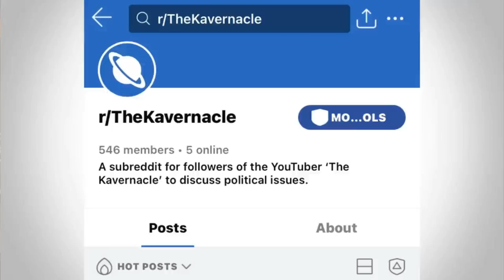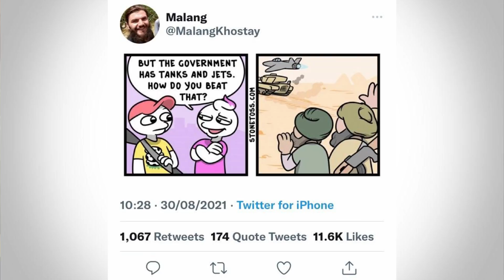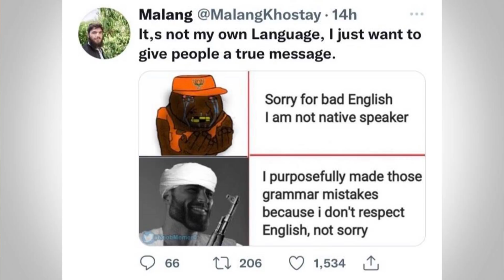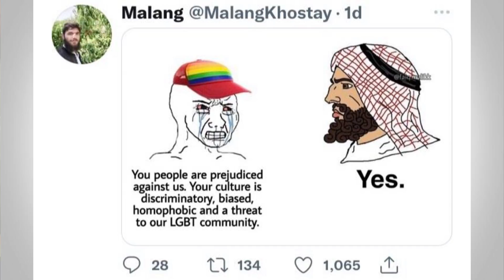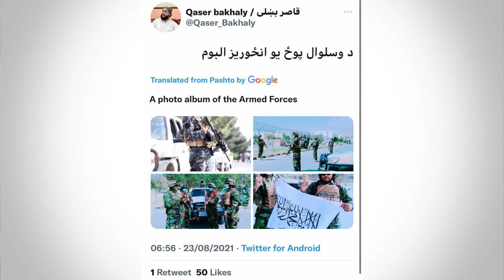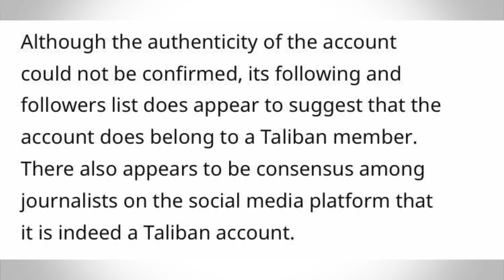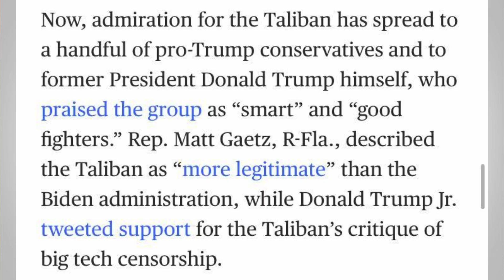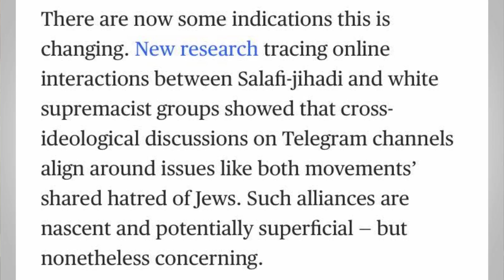The Taliban's Bizarre TROLLING Twitter MEME Accounts that Post Pepe The Frog, GigaChad and Stonetoss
The Taliban have clearly been trying to enter the digital world. After recently seizing power again in Afghanistan, viral videos of Taliban soldiers emerged using bumper cars, going to the gym and eating Ice Cream. Another component is their social media accounts. Various Twitter profiles that seemingly are run by Taliban members have been posting memes satirising the US war, criticsing Western Muslims and Western culture while promoting the superiority of the new Taliban rule in Afghanistan.

In this video, we look at the Taliban meme accounts and discuss who this appeals too in the West.

.00:00:00 - Intro
00:04:39 - Taliban Meme accounts
00:15:12 - Conservatives simping for the Taliban
00:16:53 - How these memes influeces younger members of the far right

Thanks to my patrons:
-Xero Britt
-EB
-Scrumptical
-Steeze4Real
-Salty Marshmellow
-Garlic Bread
-Kunal Dhir
-James Karanicholas
-Nico Gillespie
-Patrick Johnson
-Devon Alexander
-Mac Berg
-M4crolid
-Nicholas Walls
-Stephen Reineccius
-The Incredible Bastard
-Sean Locke
-Andrew Brown
-Kyle Rogers
-Martin Teshome
-Sarah
-Patrick Mansfield Niemi
-Rioting Pacifist
-Devon
-Martina
-Del Toro
-Joel Meltzer
-Marcus Octavian
-Molly Frances
-Jaycee Urbina
-Tarsibu
-Ryan Van Schaack
-Chanka Ranatunga
-Erik Anderson
-pp2bigjg
-fei chang
-Abdulla Althani
-Alex Bryant
-Jordan Southerland
-Robert Wells
-Jimmy
-Expat Cat Dad
-Rick Rottman
-Minor Threat Recordings
-Tekailila
-David L
-Bredan Bonner
-TierZer0
-Gia Alvarado
-Elias Christo
-MisterBones
-SellSword
-Brandon Hernandez
-Filip Hazubski
-Blue
-matyram
-Muzammil Butt
-KalishnaKat
-Mike Yocom
-King Onyx
-Travis Ard
-Noodle
-Ben Snow
-Cate Regan
-I'm a Spooky Kitty
-Zoey Olivia
-Christopher Disorbo
-Fragment 44
-interlinx
-Saxon Cross-Peavler
-Trevor Price
-João Pedone
-Fern Aguilar
-Odin
-Harry Exantus
-Jared Marnin
-DrA
-Tara Dean
-Brandon McClure
-Jirados
-Syd L
-STEAG1
-Danielle Baldrige
-Jola
-Dave G
-Eliott
-Conor Power
-Alice B Gardner-Bates
-Yared Rodríguez
-Nicholas Graf
-Aaron
-Sergej Ilger
-Anna
-Div Arnold
-Denim Brcina
-Christopher White
-Technicka
-Libre Spirits
-Andrew Kurz
-Bubbery314
-Alice Chu
-Kenneth Frierson
-The Kinights of Glenn
-CptSkyCancer
-Lucy Fitzgerald
-Daniel Joslyn
-blbstejn
-Turqoise Linen
-Callum Moore
-Coffeebreath
-GyStation64
-Michael Braee
-Nicholas Alvarado
-Bradley Bodee
-Stacey Solano
-Daniel Klein
-Ema
-Zeta
-Brian
-Sri
-Typhoon Abi
-Calvin Scherer
-Raphael
-Imran
-Manmeet Rana
-Walking the Steps
-Lobo
--Divink
-Genevieve Walsh
-Ashley Doyle
-Emma
-Jordan
-Corey
-Someguy
-Mackenzie Goodwin Tran
-Zachary Haines
-Samantha Louis
-Shane Stoney
-Thomas M
-Oenig
-Hannah Sheffield
-Malibongwe Busakwe
-Jeffrey Terra-Salomao
-Lorias
-Splendid Cowhoof
-Stefan
-Soi
-Brosnan
-Carter S
-Rymmirt
-Martin Lopez
-Anastashia Carroll
-Daniel Bristol Barnes
-Nolan Ferree
-N Michael
-Sara
-Matt
-Specter
-Subhan Farooqi
-Alex Weymier
-Libby DVR
-Peter Reyes
-Spencer
-Jonathan
-MJBossstones
-Brian Lathrum
-Lanoris
-Natalya Salander
-MXIIA
-Tito
-Shounak Sarkar
-Nicholas Donaldson
-Kimolga
-Allen
-Matt
-AttackOfthenerd
-Jules
-Drusilla
-Travis
-Johnny Starro
-Julio Pintos
-Stephen T Bufkin
-Pegasus Coconut
-Saiyan Hajime
-Sierra Whiskey
-Tracy Wang
-That Bear over there
-Esther
-Austin Wildeboer
-Evelyn
-Tyler
-Ratcher
-Aidan
-Chad
-Tim Schuppe
-Johanna
-Matthew
-Toni Tucker
-Luka Hays
-Comrade Fox
-Alexander Welsh
-Carl Rex
-Kimma Barry
-Ian Harris
-Liam Rowe
-Daniel Sack
-Raptie
-Bakir
-Chapped Limps
-Ameer Naqvi
-Chris V
-Jan Hoskovec
-Gabi Ghita
-Harvey Thompson